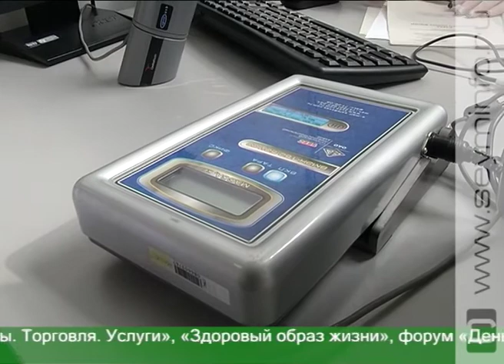В 2018 м в Курской области пройдет около 60 ти ярмарок и выставок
Традиционная «Крещенская ярмарка» откроет целый сезон. Пройдет она в местечке Свобода 18 и 19 января. Всего же в 2018 состоится около 60-ти ярмарок и выставок. Соответствующее распоряжение подписал губернатор Александр Михайлов.